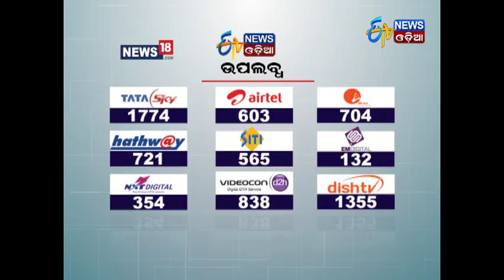prime debate (ଦାମ ଟେନ୍‌ସନ୍‌) Tonight